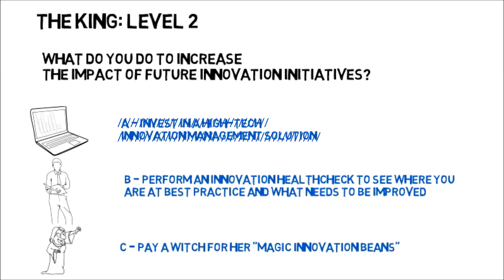Invest in High end technology O5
Part of the Interactive Idea Adventure, an Innovation-based Youtube video game by Improvides. Choose a character and select the best answers when faced with challenges on how best to be creative or innovative. Gain experience and level up with one of three unique characters and find all the hidden video secrets.

Find out how Improvides can help you and your teams generate more ideas, execute innovation projects effectively and enhance your innovation culture.